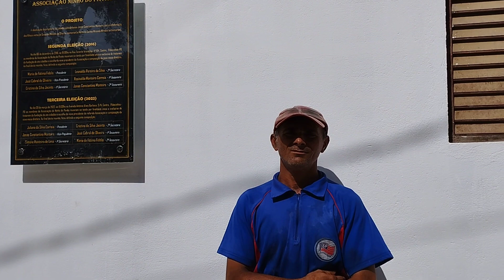Parral Camargo cantando a Jiripoca